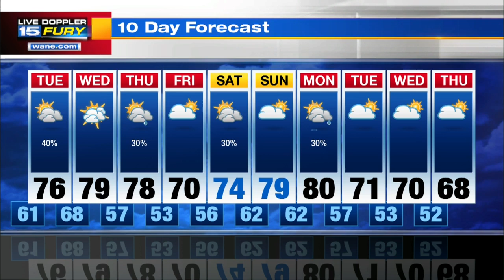Monday Night Forecast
Occasional rain still possible